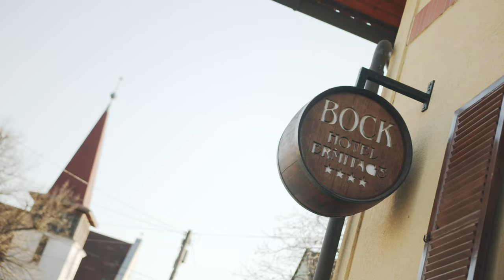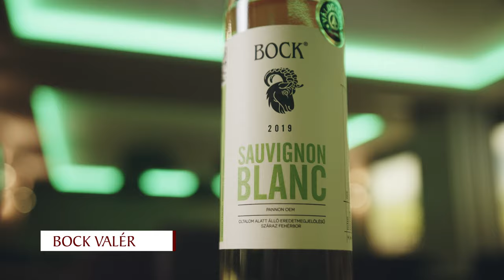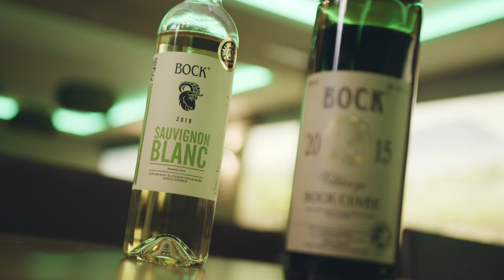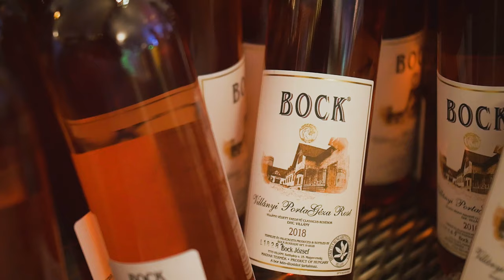A palackon túl / BOCK Vlog #1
Elindult a BOCK Vlog! 📽️

Fogadjátok szeretettel az első, bemutatkozó részt. 🙂Sorozatunkkal szeretnénk betekintést nyújtani a Bock Borászat és Hotel Ermitage, illetve Óbor Étterem kulisszái mögé, lehetőséget nyújtani nektek, hogy megismerjétek kollégáinkat, mindennapi működésünket.

Reméljük, hogy legalább annyira tetszik majd nektek is, mint nekünk! 🍷